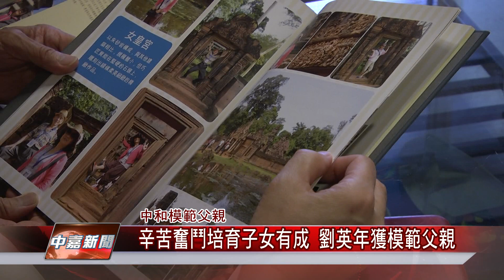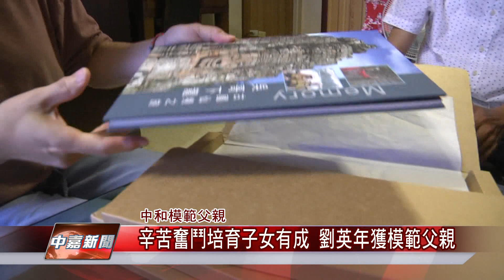1070727【中嘉新聞】辛苦奮鬥培育子女有成 劉英年獲模範父親